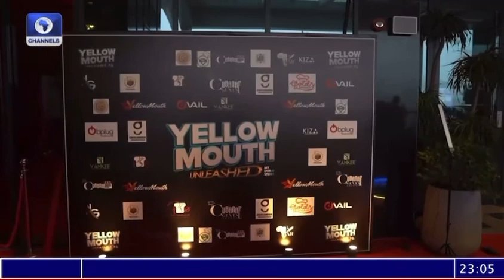CHANNELS TV NEWS brought the show update from Dubai to Nigeria.